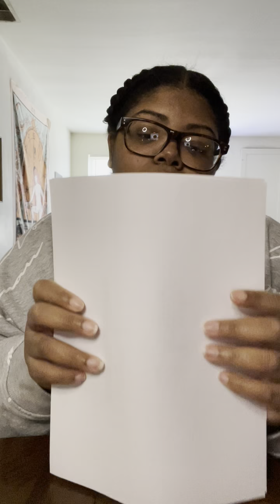Self Esteem Information Session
Want to learn how to manifest more cash and get a new bae?
I

my new Ebooks below
Ashylisa.com

Instragram- @Ashy_lisa